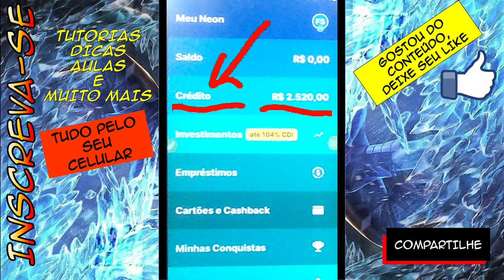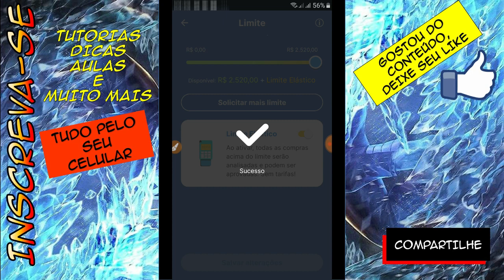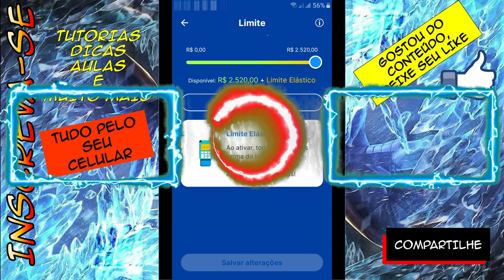NEON - Como ATIVAR o Limite Elástico Neon SIMPLES FÁCIL [ATUALIZADO]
Neste vídeo mosto passo a passo, como habilitar o limite elástico do  crédito neon.

Veja como antecipar pagamento no cartão Neon - Atualizado 2021
cartão neon, Antecipar pagamento cartão Neon, Antecipar pagamento, cartão de crédito neon